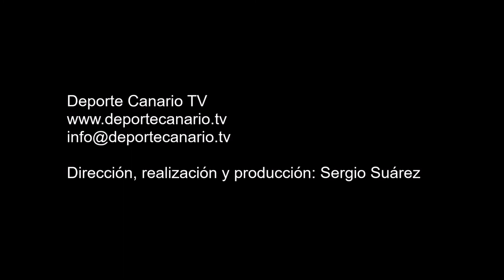Comentario post partido de Israel Quintana entenador de la UD Villa Santa Brígida 10 10 2015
Declaraciones post partido de Israel Quintana, entrenador de la UD Villa Santa Brígida, tras el encuentro de fútbol Arucas CF- UD Villa Santa Brígida. Tercera División Canaria. Grupo XII. Temporada 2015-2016. Jornada 8. 9/10/2015. Estadio Municipal Tonono I. Arucas. Resultado final: 1-0.